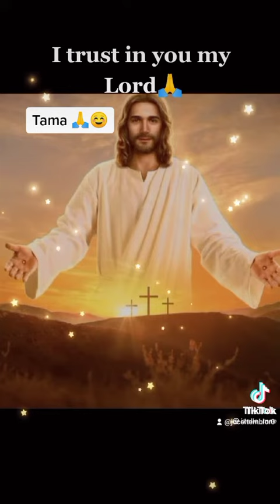I trust you God